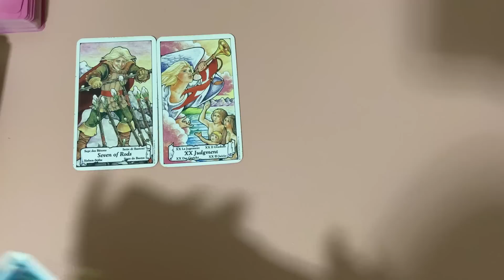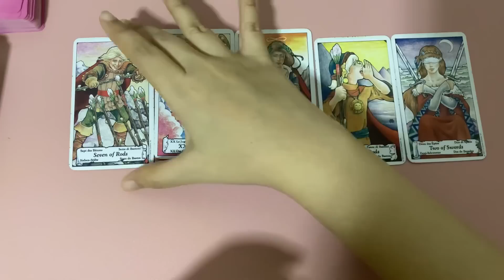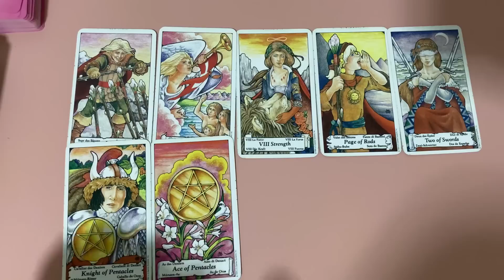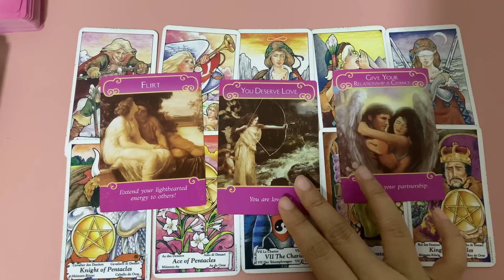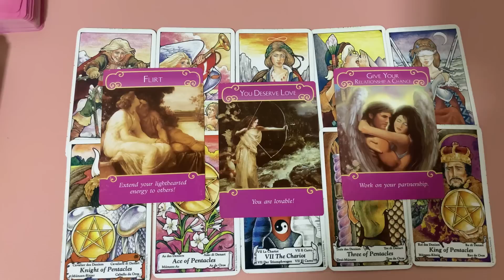Random |(Timeless) คุณกับเค้าจบกันจริงๆหรือมีภาคต่อ